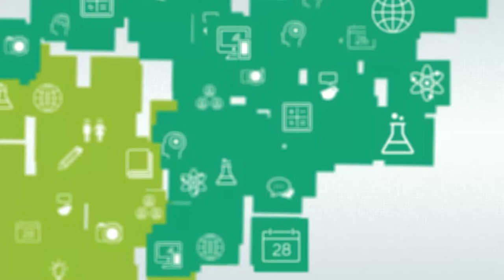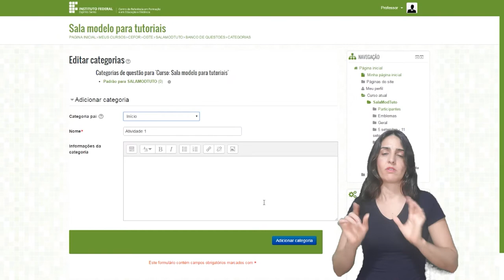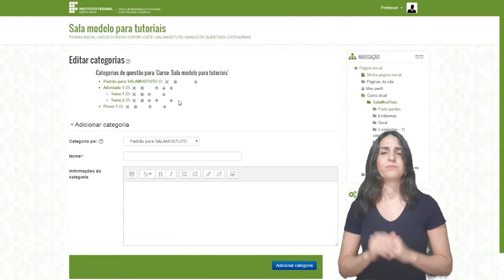Tutorial Moodle: Criando Categorias para a atividade Questionário [Libras]